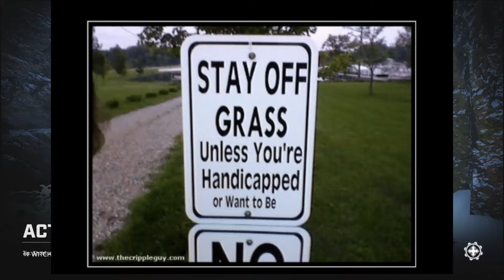Dysfunctional Soldiers - Gears Of War 5 Co-op Campaign Gameplay (part 15)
Part 15 Of the dysfunctional adventures